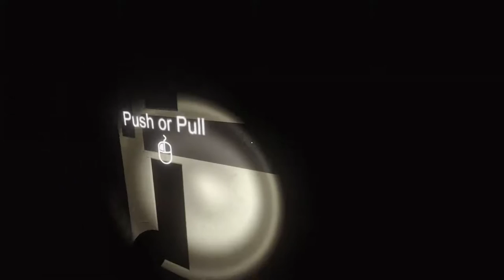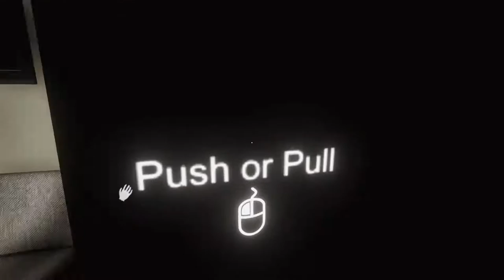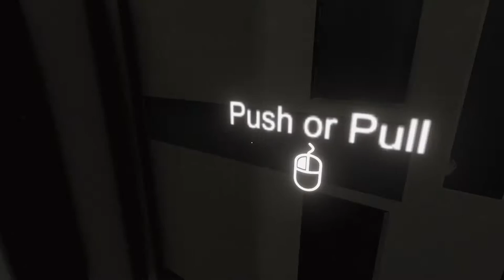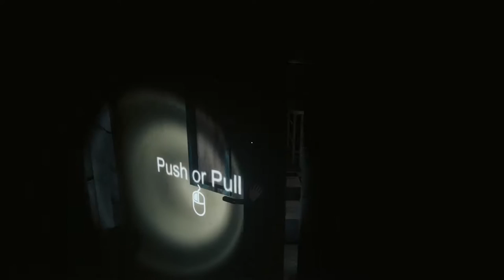Araya - CHAPTER 2 | Rama the dense -_-